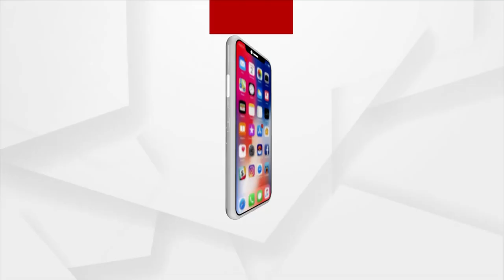ବିଜେପି ନେତା ପଦ୍ମଲୋଚନ ପଣ୍ଡାଙ୍କ ସାମ୍ବାଦିକ ସମ୍ମିଳନୀ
ବାଲେଶ୍ବର ଖଇରା ବ୍ଲକକୁ ବାତ୍ୟାଞ୍ଚଳ ଘୋଷଣା କରିବା ପାଇଁ ବିଜେପିର ଦାବି। ବାଲେଶ୍ବର ଜିଲ୍ଲାରେ ୭ଟି ବ୍ଲକକୁ ବାତ୍ୟାଞ୍ଚଳ ଘୋଷଣା କରାଯାଇଛି ।